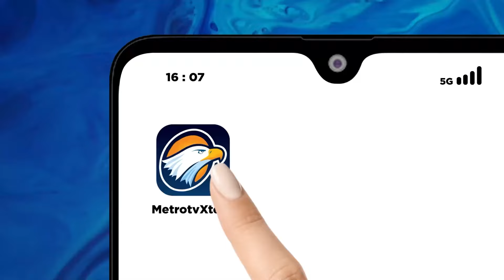Siap-Siap! Operasi Penertiban Lalu Lintas di Aceh, Tanggal 15 - 28 Juli - [Newsline]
MetroTV, Polisi akan menerapkan operasi Patuh Seulawah untuk menertibkan pelanggaran lalu lintas di Aceh, dengan melibatkan 700 personel. Pemirsa dihimbau menjaga ketertiban saat berkendara & bersiap-siap agar tidak ditertibkan polisi!